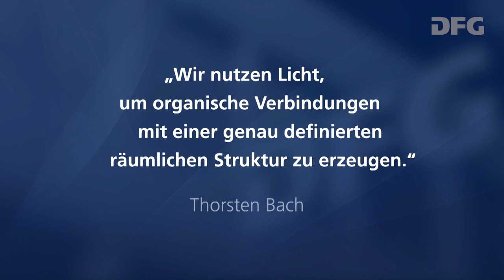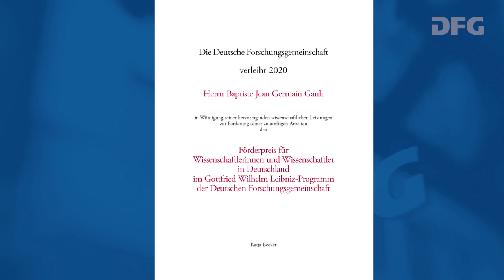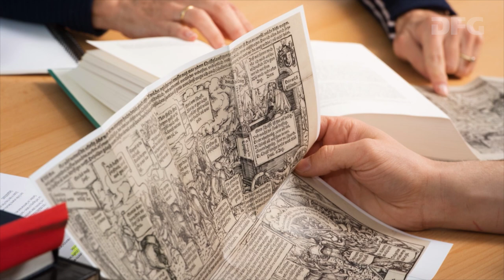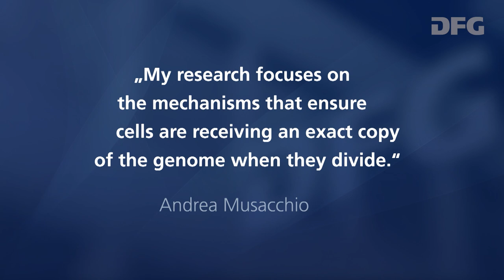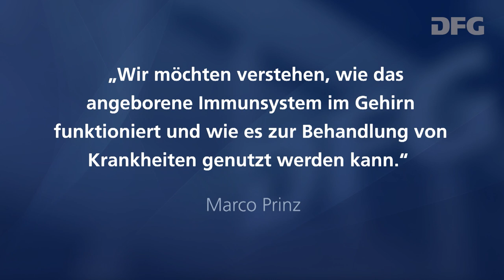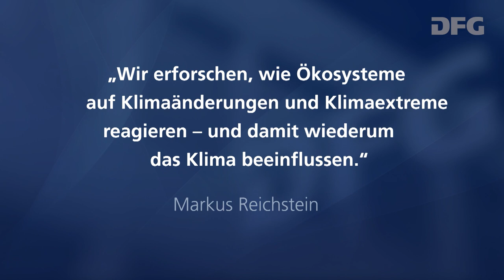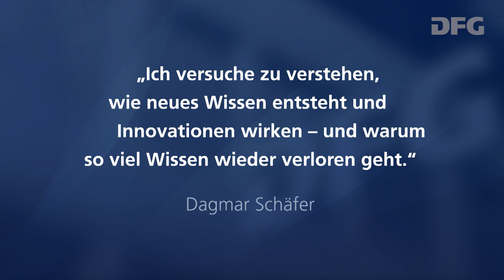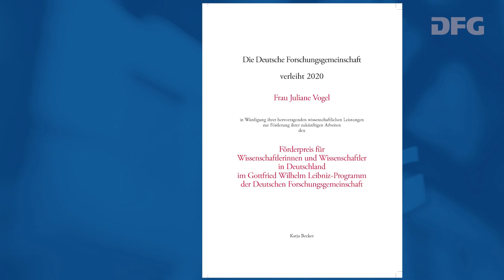Verleihung der Gottfried Wilhelm Leibniz-Preise 2020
Am Montag, 9. November 2020, verleiht die Deutsche Forschungsgemeinschaft (DFG) die Gottfried Wilhelm Leibniz-Preise 2020 an zwei Wissenschaftlerinnen und acht Wissenschaftler in virtueller Form.
Von den zehn Preisträgerinnen und Preisträgern kommen vier aus den Geistes- und Sozialwissenschaften, drei aus den Lebenswissenschaften, einer aus den Naturwissenschaften und zwei aus den Ingenieurwissenschaften. Die Ausgezeichneten erhalten jeweils ein Preisgeld von 2,5 Millionen Euro.
Dieser Film stellt die Ausgezeichneten in Videoporträts vor und präsentiert die Laudationes und Grußworte.